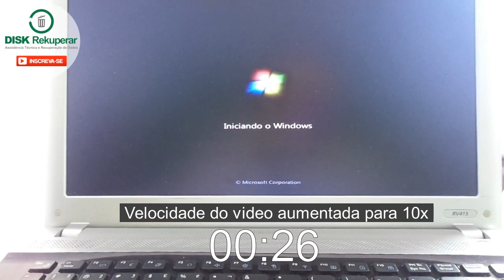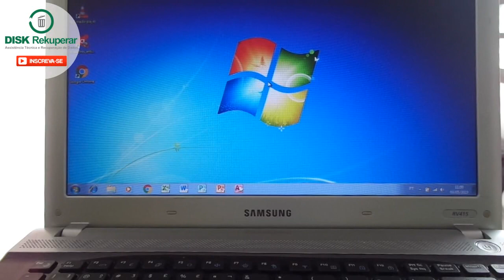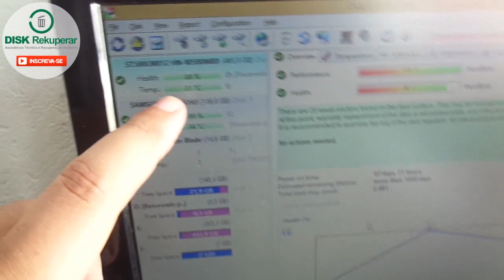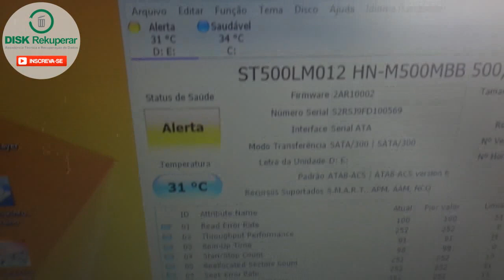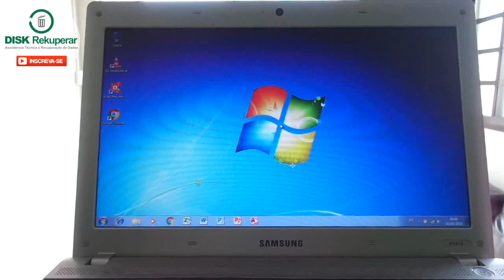Computador Lento, travando. Não formate, faça esse teste antes!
Neste video mostro uma das causas mais comuns que deixa seu computador / notebook lento.